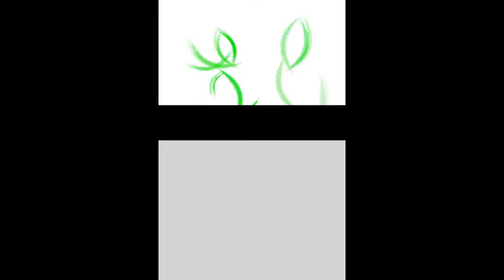Pokémon Platinum | POKéTCH | Part Four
How about we play Pokémon Platinum: Wedlocke Challenge? Part Four

I trained my Pokémon a little more (don't worry, I sped it up--a lot) and continued to Jubilife City.  On the way, though, Lucas showed me how to catch Pokémon, I missed a Bidoof (so no Pokémon for me on Route 202), and I delivered the parcel to Barry.  I also met Looker and received a Pokétch!